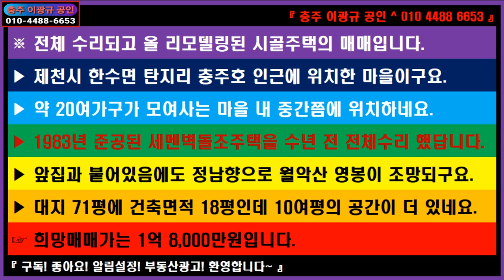🌏 부동산 🎯 시골주택매매 ↪️ 이광규381 🔈 제천시 한수면 탄지리 충주호 송계계곡 인근 충주생활권 수년전 전체리모델링으로 손볼곳 없이 입주가능한 청정시골주택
※ 전체 수리되고 올 리모델링된 시골주택의 매매입니다.
▶ 제천시 한수면 탄지리 충주호 인근에 위치한 마을이구요.
▶ 약 20여가구가 모여사는 마을 내 중간쯤에 위치하네요.
▶ 1983년 준공된 세멘벽돌조주택을 수년 전 전체수리 했답니다.
▶ 앞집과 붙어있음에도 정남향으로 월악산 영봉이 조망되구요.
▶ 대지 71평에 건축면적 18평인데 10여평의 공간이 더 있네요.
☞ 희망매매가는 1억 8,000만원입니다.

🔸️ Real Estate Channel : Sales and lease information regarding all real estate

🔊 라이프채널 : 에세이 + 인터뷰 + 코멘트
🔸️ Lifetime channel : Essay + Interview + Comment

🔊 힐링채널 : 투어 + 아트 + 뮤직
🔸️ Healing Channel : Tour + Art + Music